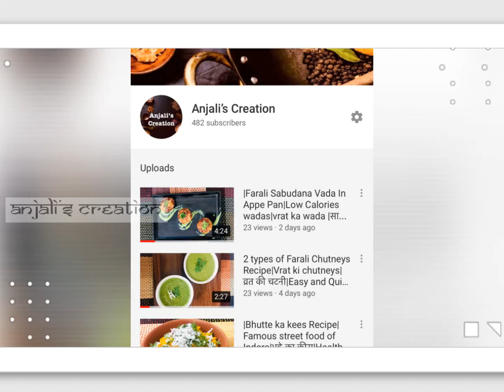|Sabudana salad for vrat|Healthy Farali Salad|Navratri Special|साबूदाना सलाद|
~•~धन्यवाद~•~